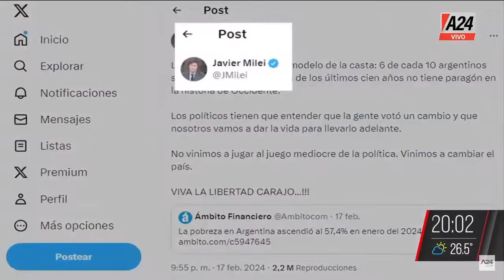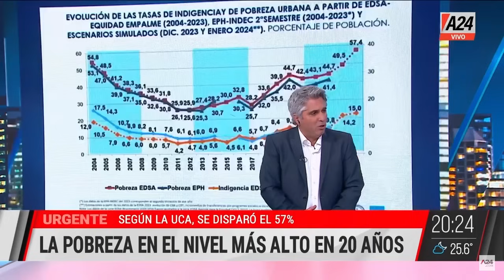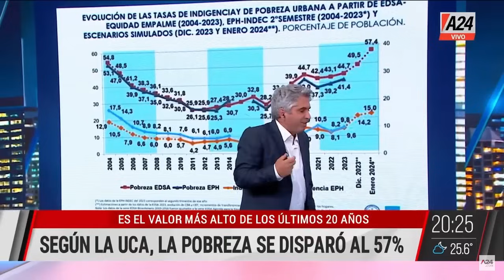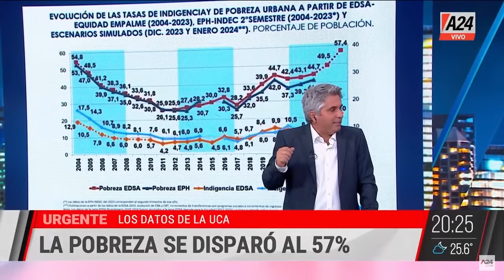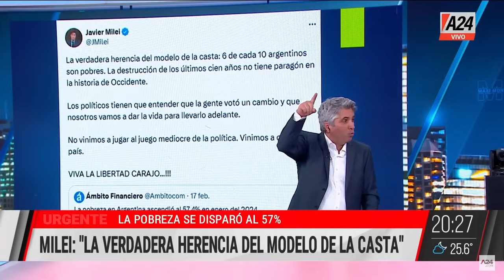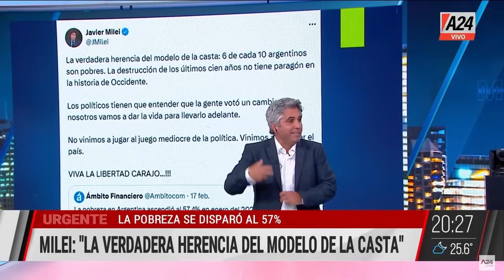Javier Milei en Corrientes MMC | PROGRAMA COMPLETO 19/02/2023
📣 Javier Milei en Corrientes: "López Murphy es un traidor de las ideas"

mmc es un programa conducido por Maximiliano Montenegro. Información, análisis, política y economía. Distintas miradas, más información y un gran equipo integrado por Pablo Winokur en política, Claudio Zlotnik en economía, Florencia Halfon en actualidad, Carlos Gonzalez Prieto en economía y Candelaria de la Sota y Brenda Struminger en política.